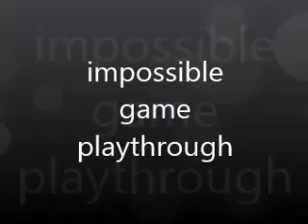impossible game playthrough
can yu beat the imposibl game, ar yu a pro lik me!